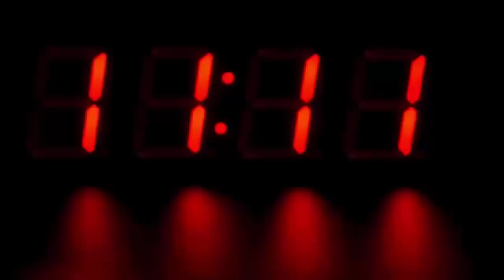24 साल के युवक ने 81 साल की महिला से की शादी, वजह हैरान कर देगी आपको भी...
24 साल के युवक ने 81 साल की महिला से की शादी, वजह हैरान कर देगी आपको भी...

You must have heard stories about weddings. You must have seen many couples during weddings who have age gap. Many times, people marry their older partner in the money affair.

But today we are going to tell you an incident in which a 24-year-old girl got married to her 81-year-old grandmother and the reason behind it is not money but something else which will surprise you. Let us know about this incident.

According to DailyMail's report, a 24-year-old boy in Ukraine surprised everyone by marrying a 81-year-old woman. The man named Alexandre Kondratuke married his 81-year-old grandmother in a relationship. Actually, the boy did this to avoid being enlisted in the army. The matter remains a matter of discussion on social media and the boy is also being criticized a lot, but legally he has not made any mistake.